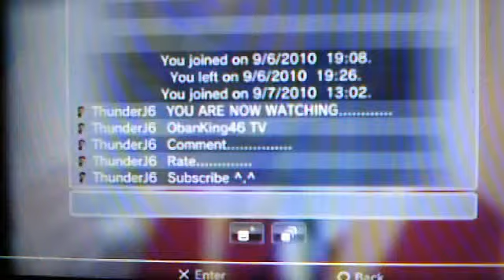Trophy Update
PSN ID:ThunderJ6